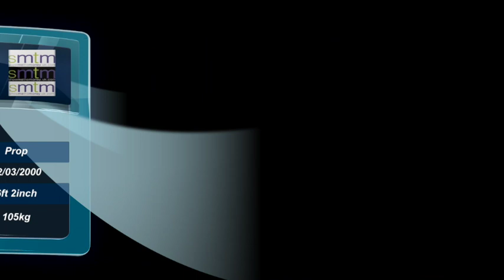Oliver Wilson 2019 Rugby League Highlights